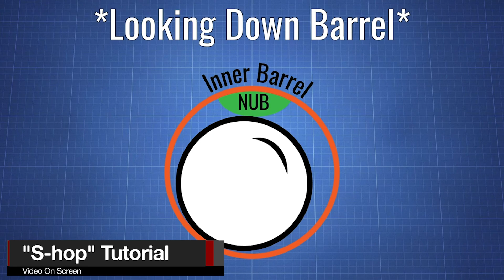CHANNEL TRAILER | Private Caboose Airsoft: Year 1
After about 12 months of making these videos, I have found what I like to do, what I don't like to do, and more importantly what YOU GUYS want to see!

I always give my all on my videos, and I would rather wait to finish a video than rush to get it done to maintain a schedule.

I tried posting every Friday, but my job as a Videographer/Photographer and my life outside of youtube often interrupted that.  I aim to post bi-weekly on Fridays, but please forgive me if I don't.  I have met so many amazing people through the sport of Airsoft and through this channel, I look forward to going into year 2 with bigger and better content!